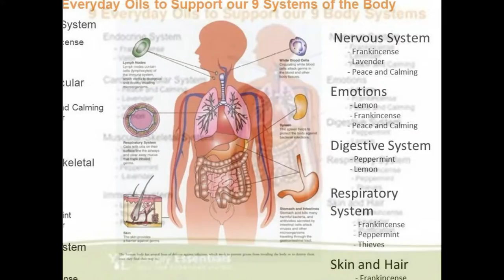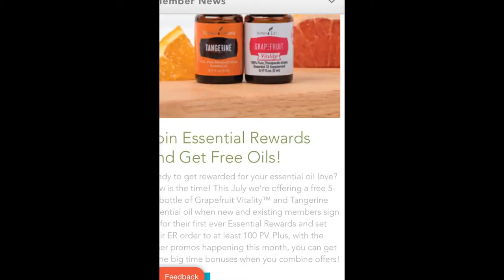My Slideshow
Stop running around trying to make ends meet! Enjoy your time with a great family life. Learn about products that can give you the life you seek. We have... since 2005!